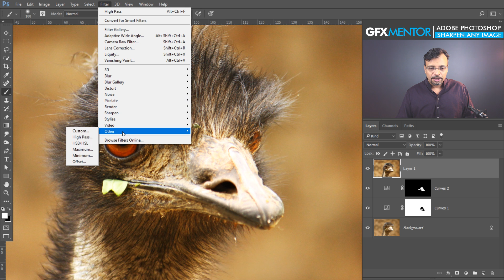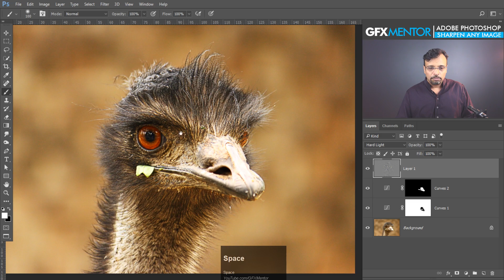Sharpen any Image in Adobe Photoshop Urdu / Hindi [Eng Sub]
Hey Everyone here's a quick tip about how you can sharpen any image in Photoshop with just some easy steps. We will be using a Filter Highpass for making images sharp. Hope you'll like this quick tip.